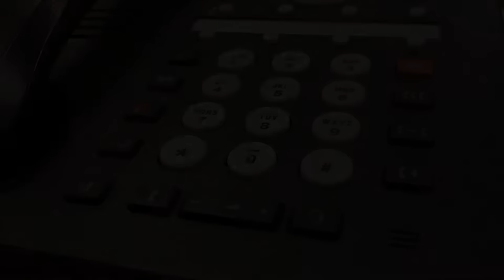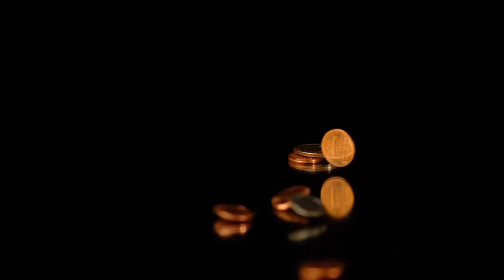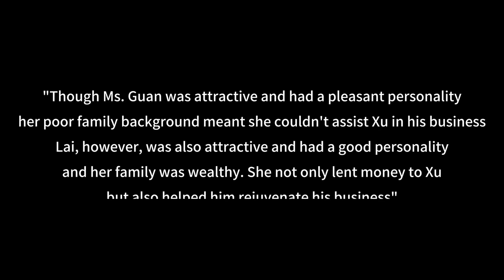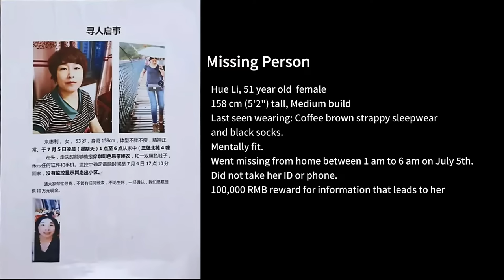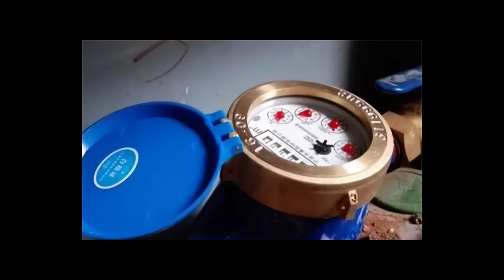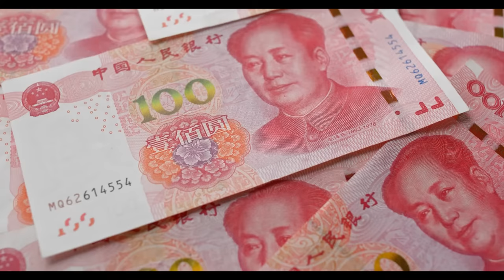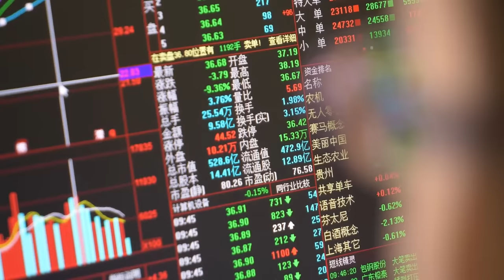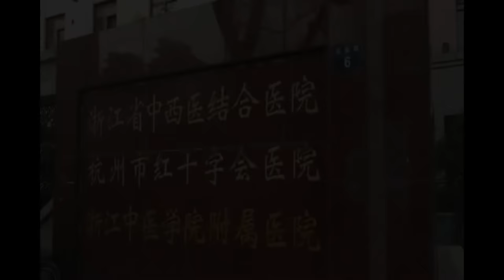Husband murder his wife and flush her down the toilet | China crime | Death penalty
Dive into the intricate details of the notorious Xu Guoli murder case that took place in Hangzhou, China, in this video. Starting as a missing person's case and culminating in a shocking crime, the nation was in suspense. We will explore the characters involved, timeline of events, crucial evidence, and legal proceedings. Explore the motivations of Xu Guoli and how he attempted to cover his tracks.